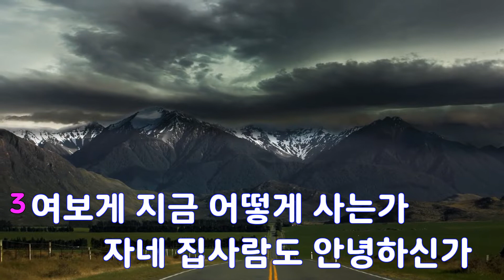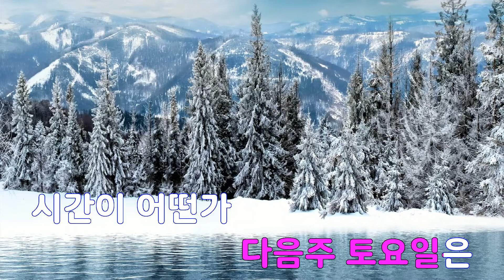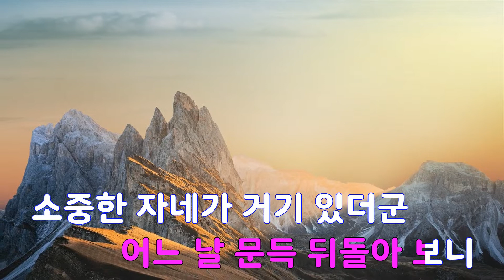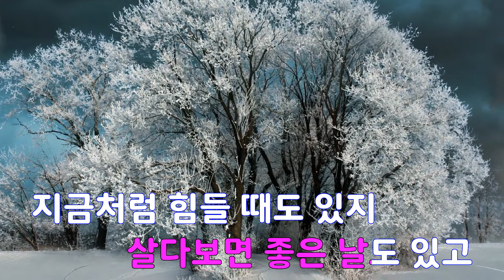[은성 반주기] 안부 - 남일해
안부 - 남일해
작사 ː 온누리, 작곡 ː 박현진